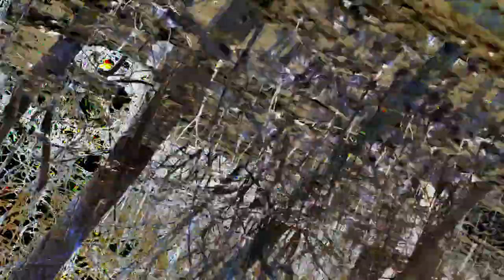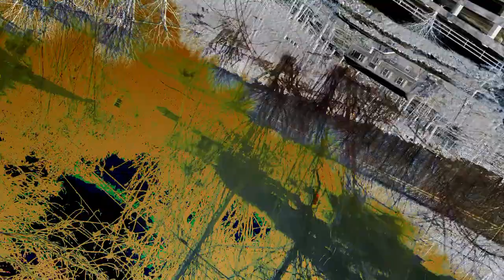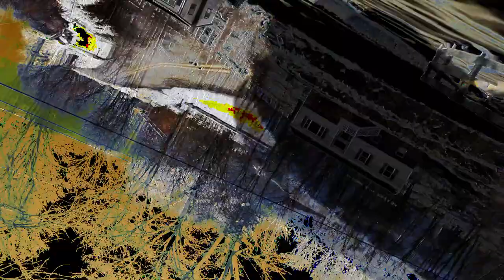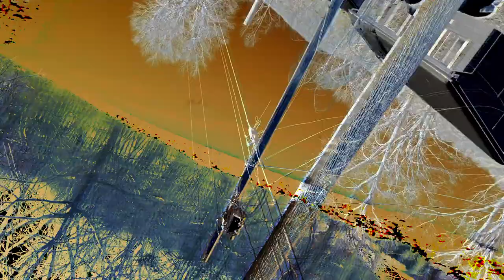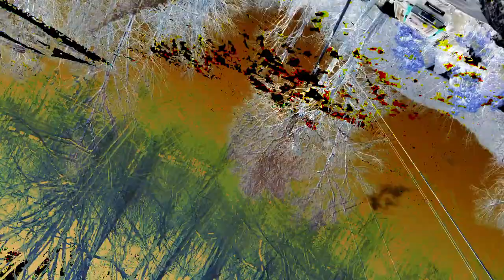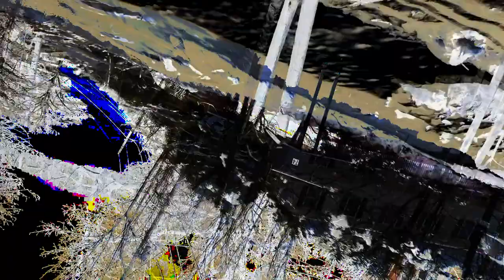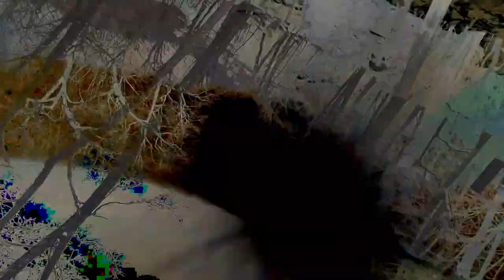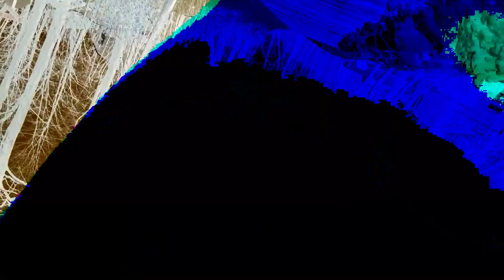[EPILEPSY WARNING] Movie 24 02 27 02h52m24s